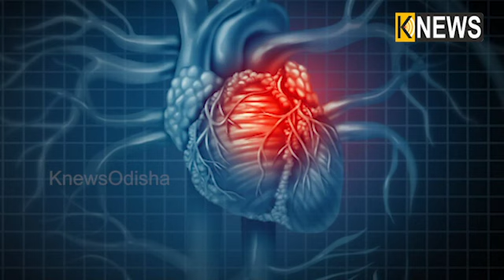ଶରୀରକୁ ସୁସ୍ଥ ରଖେ ବ୍ରାଉନ ରାଇସ୍‌, ପ୍ରତିଦିନ ଖାଆନ୍ତୁ ନିରୋଗୀ ରୁହନ୍ତୁ ||Knews Odisha